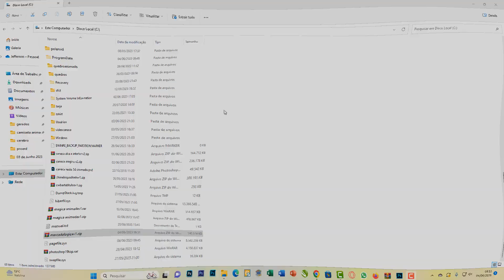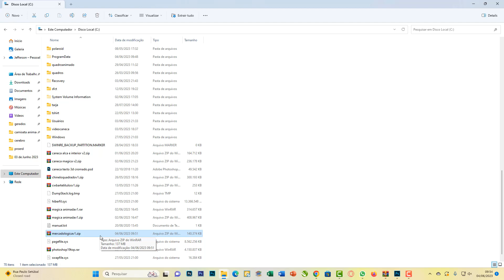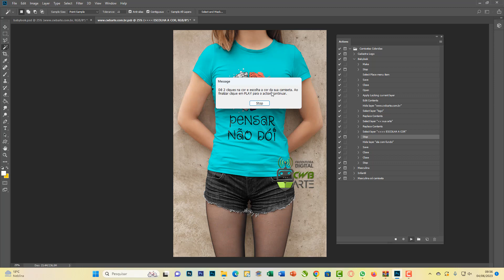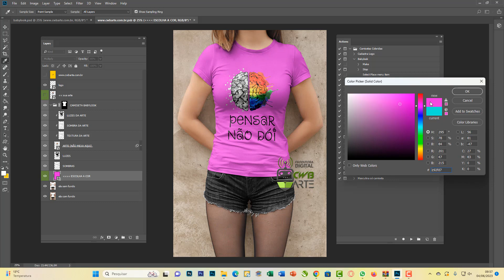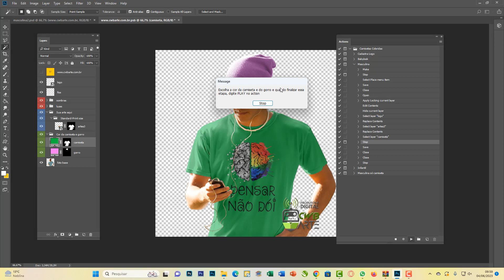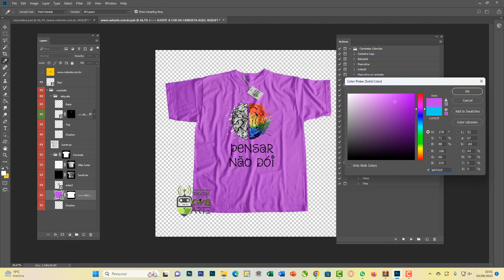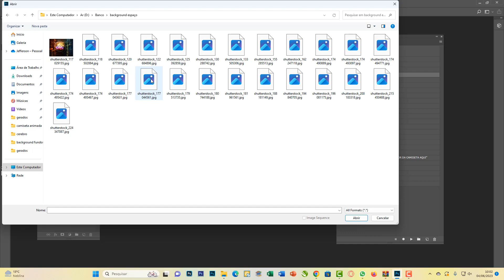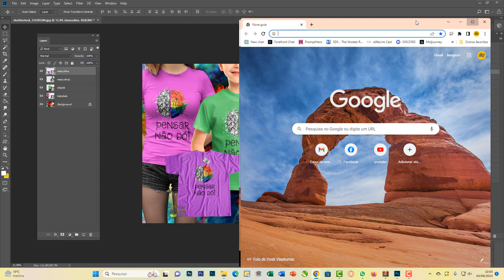Gerador de Mockups de Camisetas: Crie Designs Incríveis!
Bem-vindo ao nosso canal! Hoje, estamos animados para apresentar a vocês o mais novo gerador de mockups de camisetas disponível no mercado. Com essa poderosa ferramenta, você poderá criar designs personalizados para camisetas masculinas, femininas, babylooks e infantis.

Neste vídeo, mostraremos passo a passo como utilizar esse gerador de mockups, que utiliza as ações do Photoshop para oferecer uma experiência simples e intuitiva. A primeira etapa é fornecer a arte no tamanho A3, que será posicionada automaticamente na camiseta. Com um único clique, você verá como a sua criação ganha vida no modelo escolhido.

Uma característica interessante desse gerador é a possibilidade de selecionar a cor da camiseta. Isso permite visualizar o design em diferentes contextos, experimentando várias combinações de cores. Assim, você pode ter certeza de que a sua arte se destaca independentemente da tonalidade escolhida.

Vale ressaltar que a aplicação da arte na camiseta simula o processo DTG (Direct to Garment), que preserva a cor branca da camiseta e não mescla as cores da arte com o tecido. Dessa forma, você terá uma representação realista do resultado final, proporcionando uma prévia fiel de como o seu design se comportará nas camisetas.

Se você é um designer, empreendedor ou simplesmente adora camisetas personalizadas, este gerador de mockups é a ferramenta perfeita para você. Com uma ampla variedade de modelos e possibilidades de personalização, suas criações ganharão vida de maneira rápida e fácil.

Assista a este vídeo para ver o gerador de mockups de camisetas em ação e descobrir todas as vantagens que ele oferece. Não perca essa oportunidade de dar um impulso criativo ao seu negócio ou às suas criações pessoais.